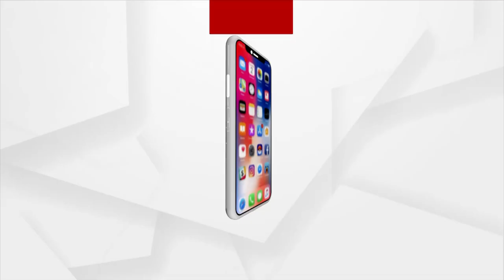ସୁନ୍ଦରଗଡ଼ ପାଇଁ ଗୌରବ ଆଣିଛନ୍ତି ଗୌରବ ଅଗ୍ରୱାଲ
ୟୁପିଏସସି ପରୀକ୍ଷା ରେ 86 ରାଙ୍କ ରଖି ସଫଳତା ହାସଲ କରିବା ପରେ ଇଣ୍ଡିଆନ ଫରେନ ସର୍ଭିସରେ ଯୋଗ ଦେବାପାଇଁ ଆଶା ରଖିଛନ୍ତି ଗୌରବ । ସଫଳତା ପାଇବା ପରେ ପରିବାର ବର୍ଗଙ୍କ ମଧ୍ୟରେ  ଖୁସିର ଲହର ଦେଖାଦେଇଛି ।